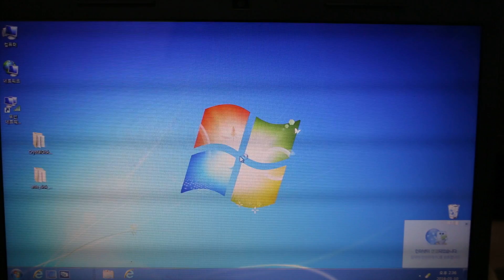킹스톤 kingston UV300 SSD 120GB